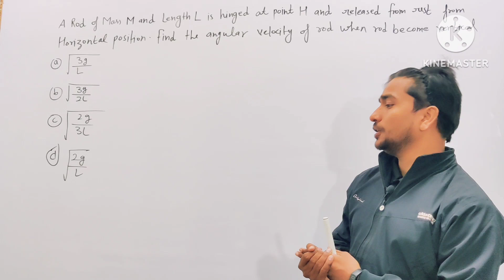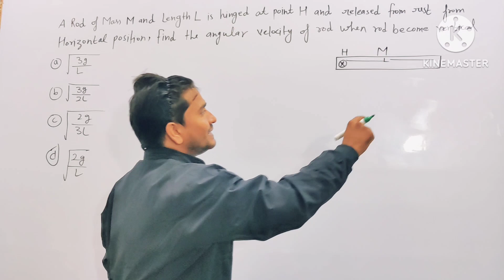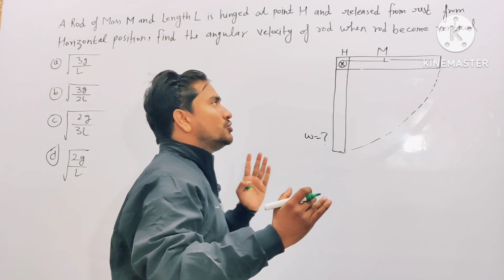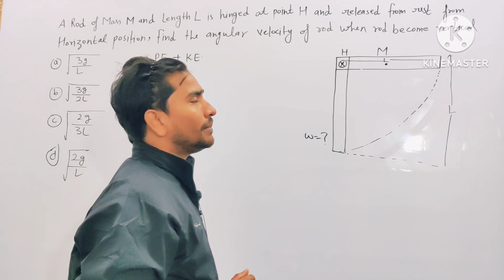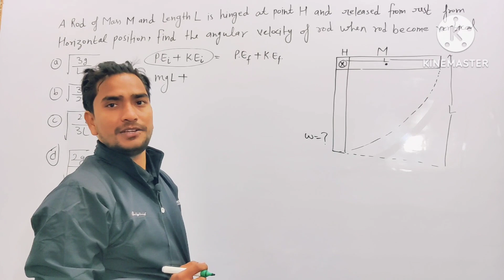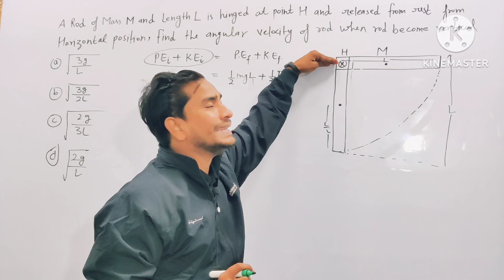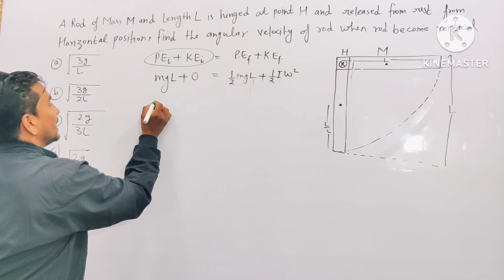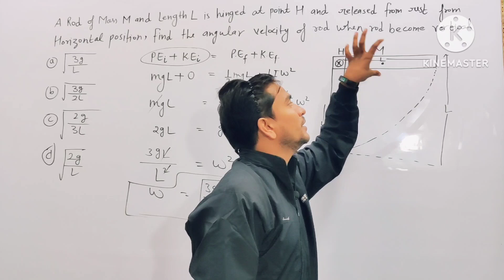Centre of Mass